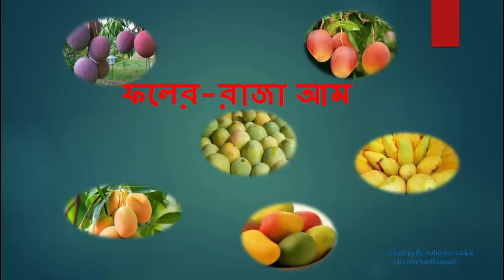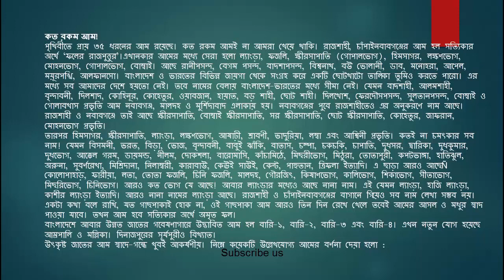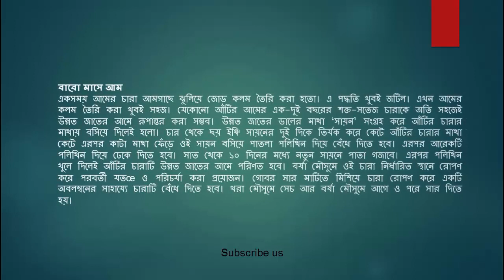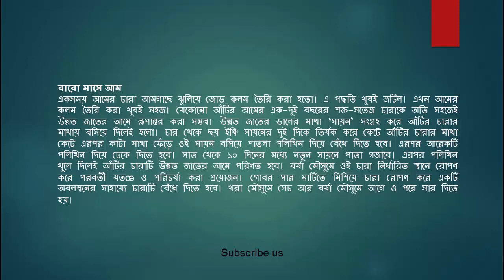ফলের রাজা আম | natural bangladesh world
বাংলাদেশে বিভিন্ন জাতের ফল আছে। তবে আমের মতো এত সুস্বাদু ফল আর নেই। আমের যেমন ঘ্রাণ, তেমনি মজাদারও বটে। তাই তো বলা হয়, ফলের রাজা আম। আম আঁটিযুক্ত ফল। আম দিয়ে বানানো হয় চাটনি, আচার, আমসত্ত্ব, জুস। গ্রীষ্মকালে আমের সঙ্গে দুধ-কাঁঠাল মিশিয়ে মজাদার খাবার তৈরি হয়। দেখতে গোলাকার, ডিম্বাকার, হূৎপিণ্ডাকার, লম্বা বা সরু নানা আকৃতিতে হয়ে থাকে। আম খুব রসাল ফল। কাঁচা আমের রং সবুজ। পাকলে অনেকটা হলদেটে এবং কমলা মিশ্রিত লাল আভাযুক্ত। কোনো কোনো জাতের আম আছে, যা পাকলেও সবুজ দেখা যায়। আকারভেদে একেকটি আমের ওজন ৭৫০ গ্রাম থেকে প্রায় এক কেজি হয়ে থাকে। এসব আমের বিভিন্ন রকম নাম আছে। ল্যাংড়া, গোপালভোগ, ক্ষীরশাপাত, কাঁচা মিষ্টি, হিমসাগর, আম্রপালি, খিরসাগর, ফজলি, কিষাণভোগ, মোহনভোগ, মিছরিভোগ, গুঁটি, লখনা, আশ্বিনাসহ আমাদের দেশে কয়েক শ প্রজাতির আম রয়েছে।